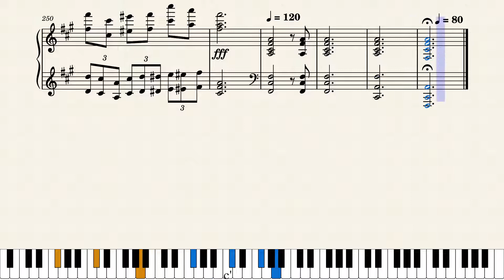Piano Concerto in F# minor, Op. 20 – Alexander Scriabin (1st movement, arranged for solo piano)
I uploaded this sheet on December 2, 2021, in musescore.
This is a solo piano version of the first movement of Scriabin's Piano Concerto in F# minor, Op. 20.
There are some additional notes or amendments due to the acoustic difference of a solo piano and an orchestra. Also, there could be some minor errors (I didn't check the sheet thoroughly after finishing).
Note: Pedal marks were not included. Dynamic marks are solely based on MIDI sound. Therefore, these are completely at the performer's discretion.